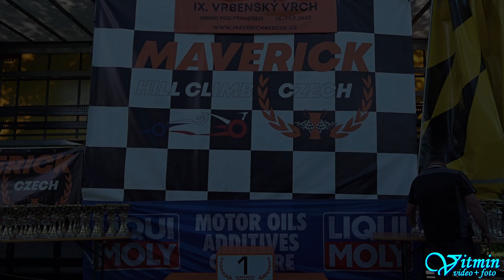Radek Kolčava - VW Golf GTI - IX. Vrbenský vrch 2022 - Vrbno pod Pradědem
Radek Kolčava si s vozem VW Golf GTI dojel pro vítězství ve třídě S1+2000/2WD v závodech do vrchu IX. Vrbenský vrch 2022 ve Vrbně pod Pradědem.